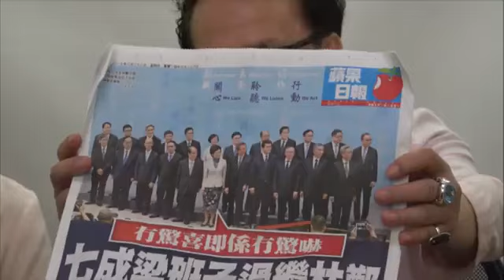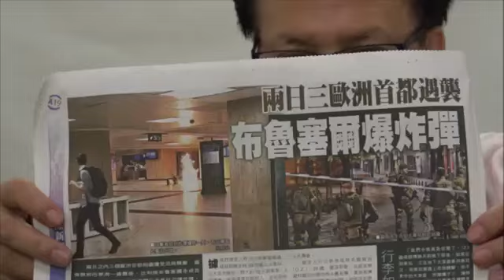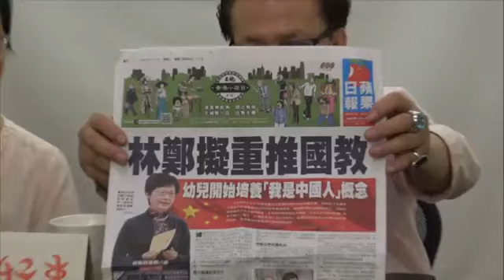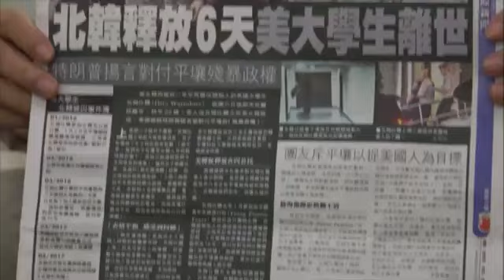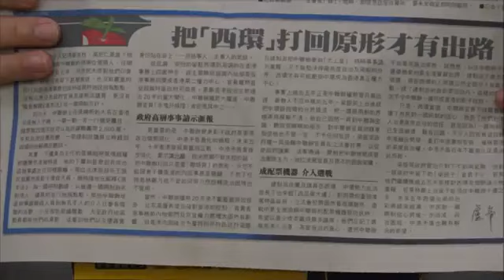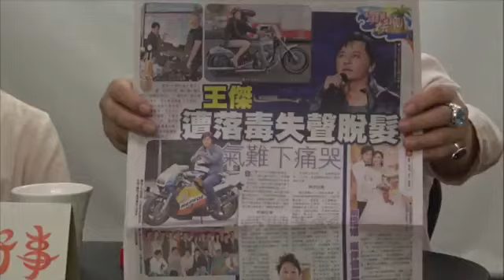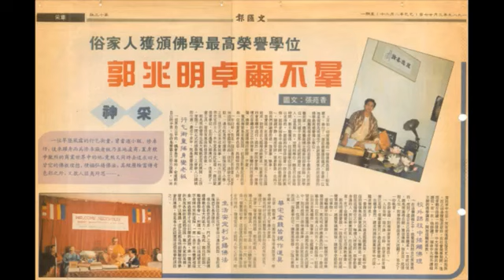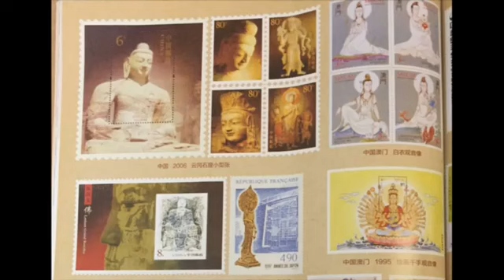《郭博士答客問》(224)郭博士答客問之好人好事 (林鄭企鵝應借貪官人頭一用震聲威) - 2017年6月22日